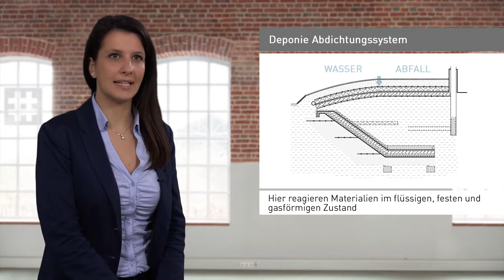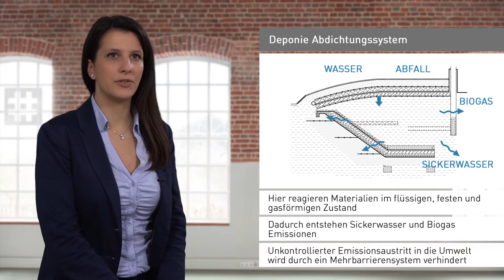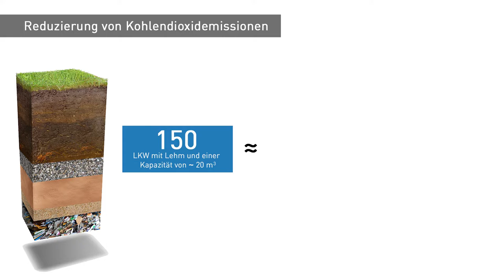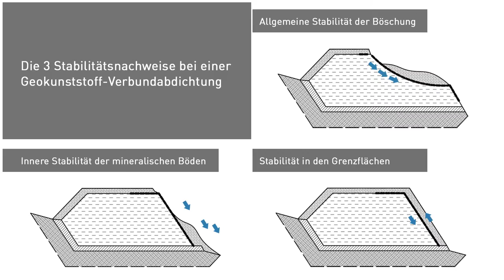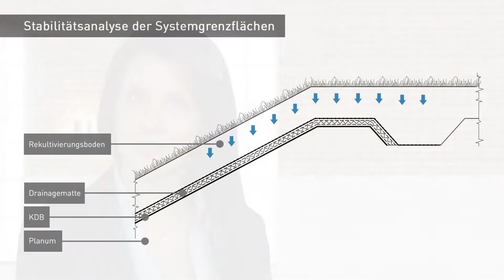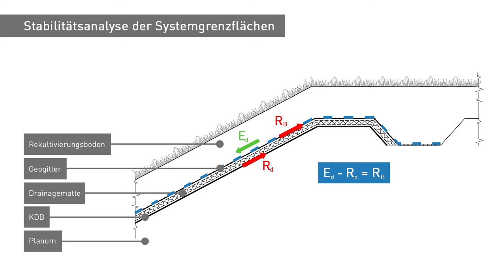VideoCast | Deponie Abdichtungssystem mit Geokunststoffen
In diesem Video wird kurz die Thematik des Abdichtungssystems einer Deponie umrissen.  Dabei wird auf die wichtigsten Aspekte bei der Planung mit Geokunststoffen eingegangen.